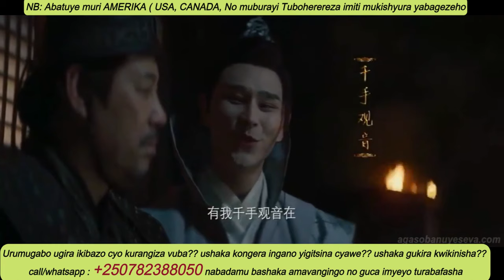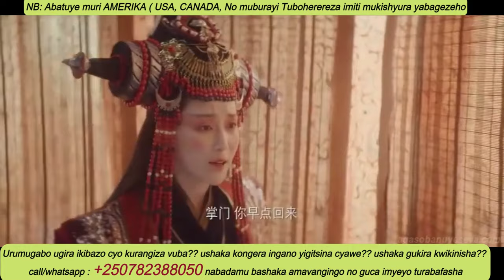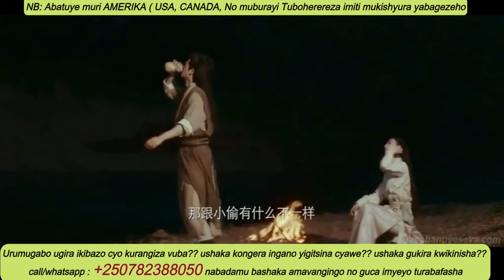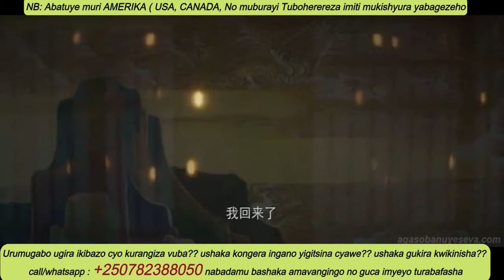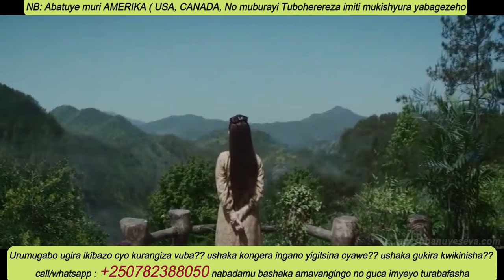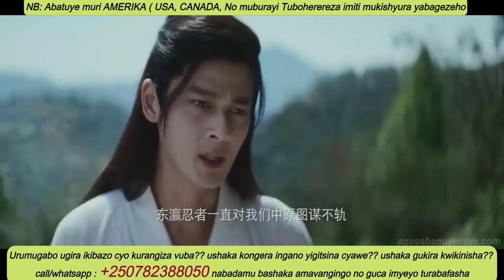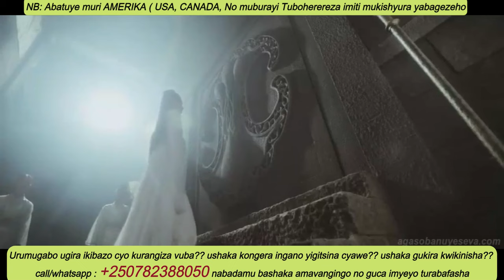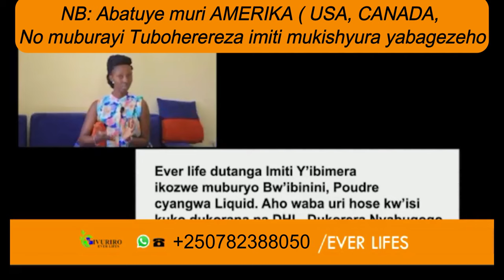Agasobanuye 2024 // Chief of Thieves: Chu Liu Xiang // Agasobanuye by rocky // agasobanuye rocky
Here, we curate a collection of powerful motivational videos and speeches designed to uplift your spirits, spark your motivation, and propel you towards your goals.
Get ready to embark on a journey of personal growth and transformation as we bring you speeches from some of the most influential thought leaders, success coaches, and motivational speakers of our time. Whether you're seeking guidance on overcoming obstacles, finding your purpose, or unleashing your full potential, you'll find the wisdom and encouragement you need right here. So, if you're ready to embrace positivity, cultivate resilience, and unlock the limitless possibilities that await you, subscribe to our channel and let's embark on this journey of growth and empowerment together!
David Goggins Motivational Speech , Ben Lionel Scott , YOU MUST STAY FOCUSED
One of the Greatest Speeches Ever
Dream - Motivational Video , The psychology of self-motivation | Scott Geller | TEDxVirginiaTech, Lost But Won, SELF DISCIPLINE
how to be unstoppable, self growth , YOU MUST STAY FOCUSED , motivational to start your day, morning motivation , How to start a day